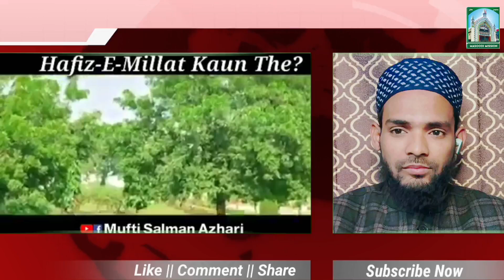उर्स ए हाफ़िज़ ए मिल्लत आने वालों सूनों Huzoor Hafize Millat Kaun The? Mufti Salman Azhari बयान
Thanks  For Visiting Our Islamic Channel
{ Masoodi Mission }

मुबारक हो। येह प्रोग्राम आप (Masoodi Mission) यूट्यूब चैनल की जानिब से समाअ़त फरमा रहे हैं !!!

Video Title -:           गैर आलिम को मुफ्ती सलमान साहब ने स्टेज से क्यों उतारा | क्या उलमा लावारिस हैं | Mufti Salman Azhari

Lable      -:               MASOODI MISSION

Published Date & Time -: 20/03/2023
  (06:00) PM

Masoodi Mission

Design And Upload By- Mohammad Rehan khan Masoodi

Masoodi Maqsad :-

1). Tafseer Quran Is Channel Me Apko Islam Aur Tafseer e Quran aur Hardees Shareef Ki Jankari Di Jati Hai

2). Ye Channel ALLAH Ki Raza Ke Khatir Islam Ki Khidmat Aur Sare Insano Ki Hidayat Ke Liye  Banaya Gaya Hai.

◆ ALLAH Se Dua Hai Ki Apne Habeeb Ke Sadke Me ALLAH Hame Aur Sare Insano Ko Sirate Mustakeem Par Chalaye